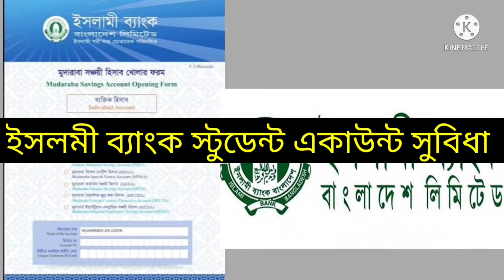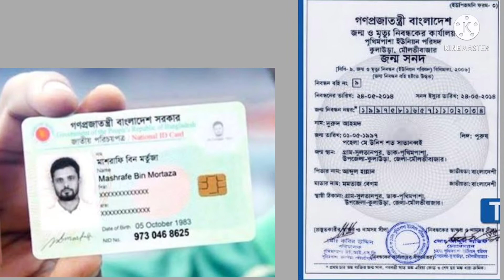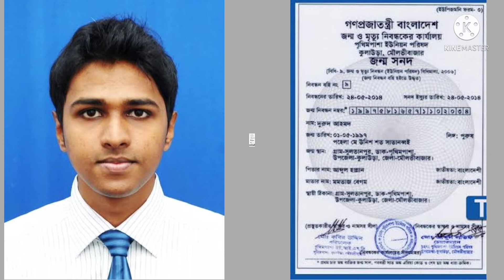Islami Bank Student Account | ইসলামী ব্যাংক স্টুডেন্ট একাউন্ট খুলুন অনেক অনেক সুবিধা পাবেন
student account islami bank interest rate
islami bank student account crate islami bank student account visa card charge free best Bank islami bank student account |

ইসলামী ব্যাংক স্টুডেন্ট একাউন্ট খুললে কি কি সুবিধা পাবেন
ইসলামী ব্যাংক স্টুডেন্ট একাউন্ট অনেক অনেক সুবিধা পাবেন
ইসলামী ব্যাংক স্টুডেন্ট একাউন্ট সুবিধা কেমন
ইসলামী ব্যাংক স্টুডেন্ট একাউন্ট

tech anis real